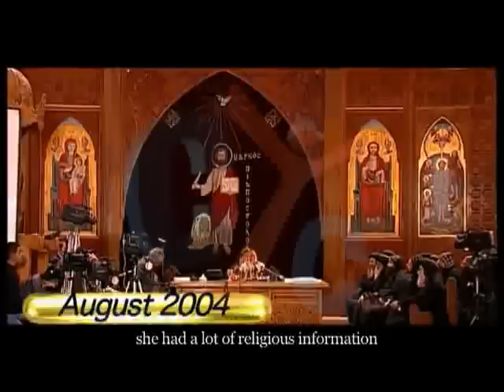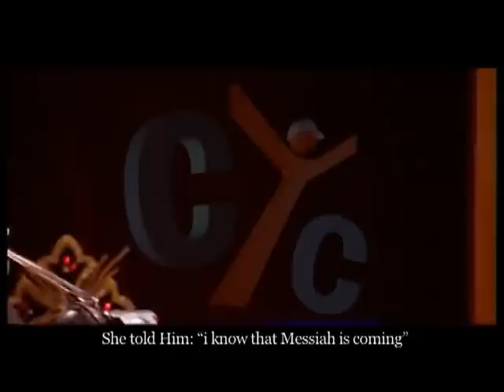The Samaritan Woman, المراه السامريه